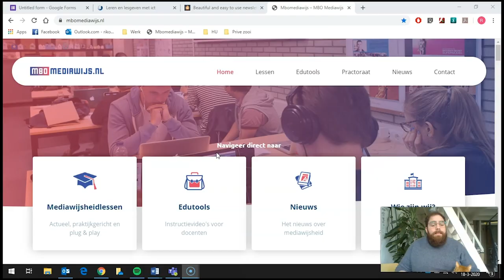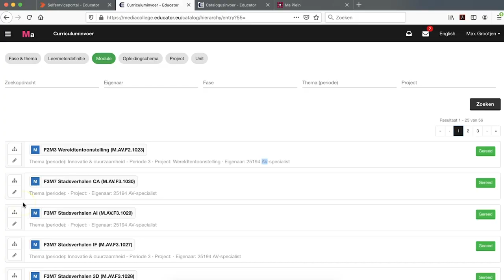Practoraat Mediawijsheid | Hoeveel takes hebben wij nodig? | Schooljaar 2019 - 2020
Vijf eduvideo video's, 12 edutool video's, 22 microsoft tutorials & vier tipvideo's. Waar we het over hebben? Over alle practoraat videoproducties 🎥 van het afgelopen schooljaar. Nu het einde van dit schooljaar nadert een mooi moment om hierop terug te blikken. Want de opnames gaan natuurlijk niet altijd even soepel 😇😎.  Dus ga er maar goed voor zitten en laat je entertainen met alle bloopers, versprekingen, heel veel ehhhh's en andere grappige momenten.